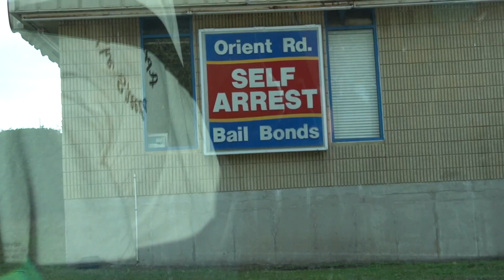Hella Sus Songs in the Hood Pt. 4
I flew to Florida and Googled the most dangerous places in Tampa.  Then I filmed Hella Sus part 4.
Follow my fearless camera guy Ellis on IG: @thewiscoboyy